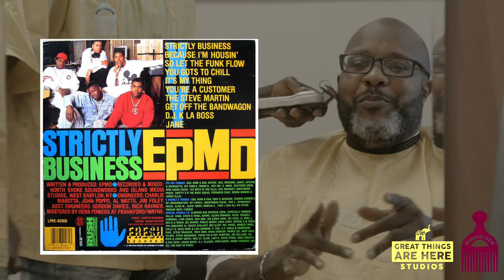Stēzo (feat. Grand Puba, Chris Lowe, Chubb Rock & Kia Jefferies) - Check One, Two (Official Video)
Hip-hop luminaries Grand Puba, Chris Lowe, Chubb Rock, and Kia Jefferies pay homage to Stēzo in the sharp new video for the single, “Check One, Two,” off the late emcee’s posthumous compilation, ‘The Last Dance.’ The video embodies the spirit of not only Stēzo but hip-hop as a culture as all four vocalists post up at different barbershops in their area. And yes, each artist chose their own shop to capture the footage, giving the visuals another layer of authenticity. Peep the visuals and head over to your preferred platform to support, ‘The Last Dance,’ available now through all major DSP’s, CD and vinyl (in either classic black or translucent red) through Blacklife Records in partnership with Fat Beats. The translucent red vinyl is available exclusively through Fat Beats’ online store.

• Artist: Stēzo
• Title: “Check One, Two”
• Produced by: Chris Lowe
• Featuring: Grand Puba, Chris Lowe, Chubb Rock, Kia Jefferies
• Directed by: Chris Lowe
• Edited by: Quanesha King (for Great Things Are Here Studios)
• Album: The Last Stand
• Label: Blacklife Records/Fat Beats
• Release Date: Aug 27, 2021